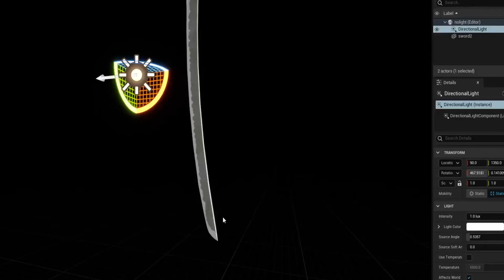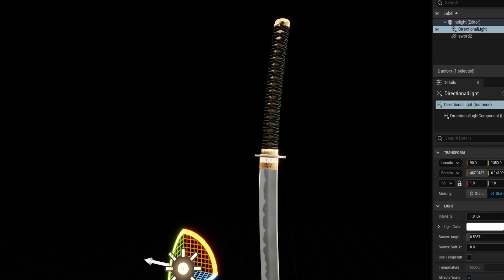3D anime Update create in Blender/ 3d studio max/ and Unreal Engine 5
a small personal project where I try to create 3D anime characters.  that is capable of passing as authentic production.  The character will then be used in the fighting game Ascension X, and in game cinematic.

took some time and edited normal's in blender for our first 3D anime character. Used Blender, 3D studio max, and unreal engine. created for the fighting game Ascension x.